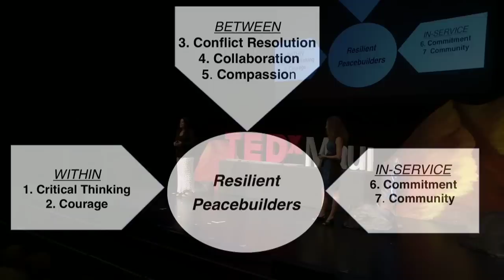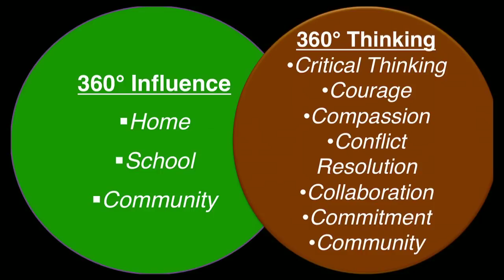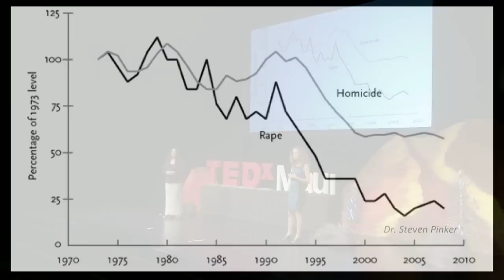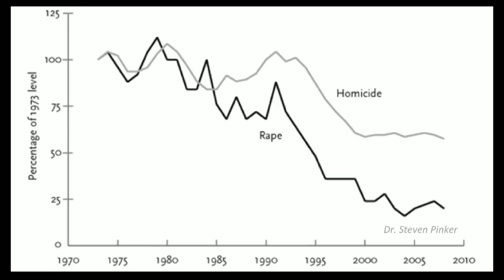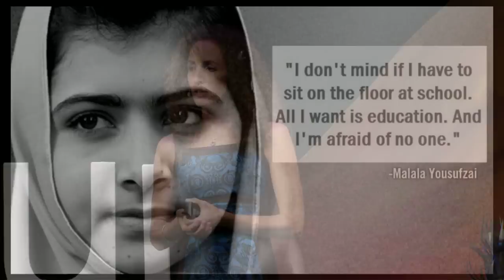Reading, writing, arithmetic and PEACE | Maya Soetoro-Ng, PHD and Kerrie Urosevich, PHD | TEDxMaui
This talk was given at a local TEDx event, produced independently of the TED Conferences. Peacebuilding is a learned skill just like reading and arithmetic. Educators and Ceeds of Peace founders Maya Soetoro-Ng and Kerrie Urosevich illustrate how peacebuilding can be taught to young children and eventually bring lasting social change to the world.

Award-winning peace, multicultural, and international studies educator and children’s book author. Co-founder of the community peace training program Ceeds of Peace with Kerrie Urosevich. Campaigner for her brother, President Barack Obama.

She may have addressed the Democratic National Convention—not just once, but twice—and campaigned for her brother, President Barack Obama, but the greatest thrill for Dr. Maya Soetoro-Ng is standing in front of a classroom full of students. Dr. Maya Soetoro-Ng is an assistant professor at the University of Hawai‘i College of Education, where she teaches Multicultural Education, Social Studies and Peace Education.

When she’s not on campus, Maya works as an educational activist with Our Public School, the nonprofit organization that she co-founded in an effort to connect public schools to their surrounding communities. In addition, with partner Kerrie Urosevich, she trains future peacebuilders through the Ceeds of Peace education program.

An advocate for global competence, Maya draws on her previous experience as an education specialist at the East West Center, where she promoted international educational exchange between Asia and the United States.

She recently authored a picture book called Ladder to the Moon and is currently under contract to write a book about peace education, as well as a young adult novel entitled Yellow Wood.

Community mobilizer and peace builder, Early Learning Action Strategy Coordinator for the Hawai‘i Governor’s Office, Co-founder of Ceeds of Peace with Maya Soetoro-Ng.

Kerrie Urosevich, Ph.D., has spent the past 20 years in community mobilization and peacebuilding. She is currently the action strategy coordinator for Gov. Neil Abercrombie’s Executive Office on Early Learning, overseeing the implementation of the state’s early learning strategic plan. Previously, Kerrie co-founded Lead4Tomorrow, a violence-prevention leadership organization, as well as Family Hui, a program committed to ensuring children are safe, healthy and thriving.

For 10 years, she ran her own mediation and facilitation consultancy, working with communities and organizations in transition.